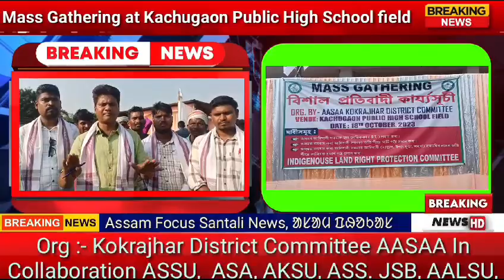All Kurukh (Oraon) Students Union, sej khon Wilson Hasda Bisai Chitan re Birod ku Soder eda.